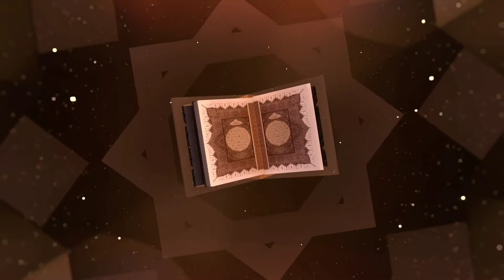Paan Shots ( Ramadan Special ) Iftar & Summer Drink Recipe by ( Food With Afiya )